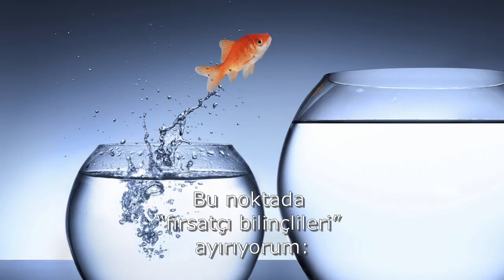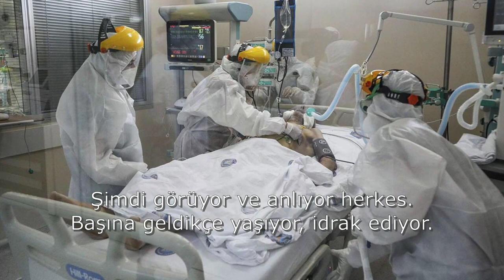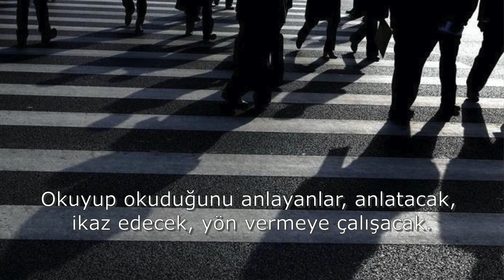Aziz Nesin'in o kelimesine katılmıyorum | Tarık Toros | Analiz | 12 Aralık 2020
12 Aralık 2020
Analiz

İnsanların yüzde sekseni:
-Günlük yaşar.
-Bilmez, bilmek istemez.
-“Bana dokunmayan yılancı”dır.
-Her şeyi bilir.
..::ANALİZ::..